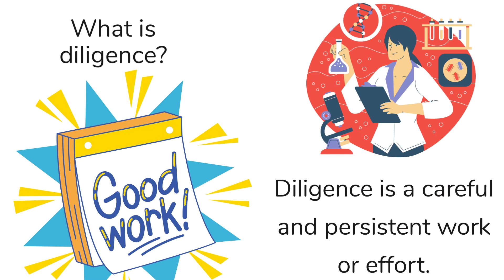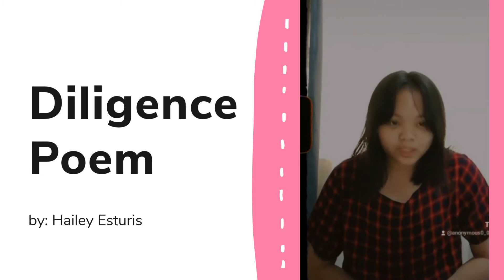Dare to Lead!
6th Graders
Diligent Songs, Poem, and Stories